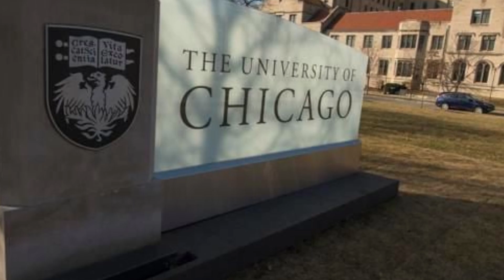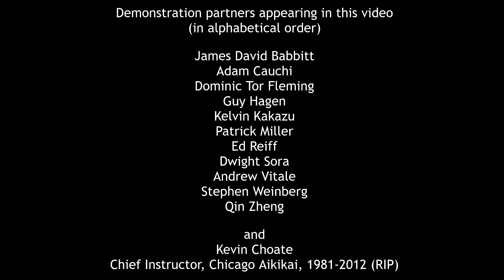Chicago Aikikai Instructor Profiles: Marsha Turner (6th dan), Chief Instructor and Dojo-cho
Marsha Turner is Chief Instructor and Dojo-cho (director) of Chicago Aikikai, the city's oldest dojo (school) for the Japanese martial art of aikido. Assuming leadership in 2012, Turner brings more than 37 years of training under such notable instructors as Mitsugi Saotome, Shihan (Master Instructor) and founder of the Aikikai's parent organization Aikido Schools of Ueshiba (ASU), and her predecessor, late Chief Instructor Kevin Choate. A former student of ballet and other forms of dance, as well as fencing, Turner is noted for her detail-oriented instruction and proficiency in such areas as traditional Japanese weapons work. In addition to regular classes at the Aikikai, Turner has guest instructed at Winter Term at Oberlin College, the ASU Winter Intensive, and the Midwest Bridge Seminar. or e-mail .